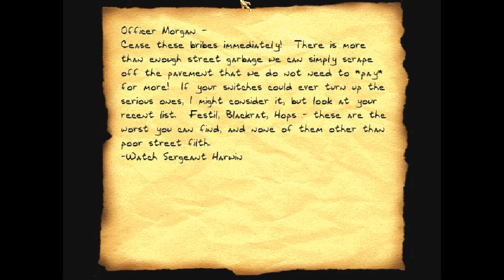Let's Play Thief II - Mission 7 Part 2